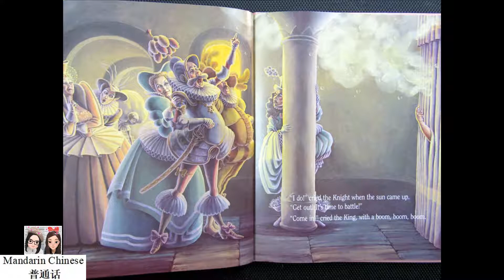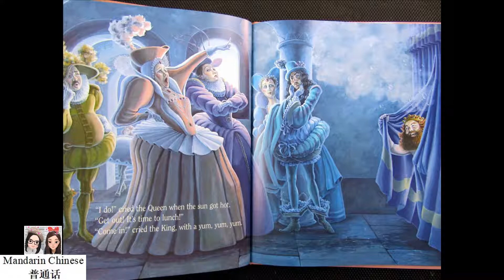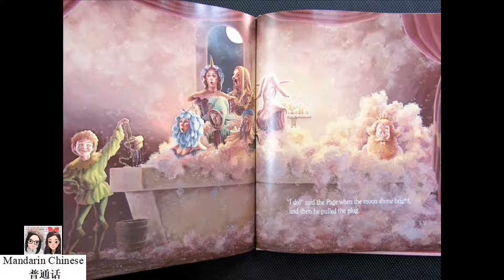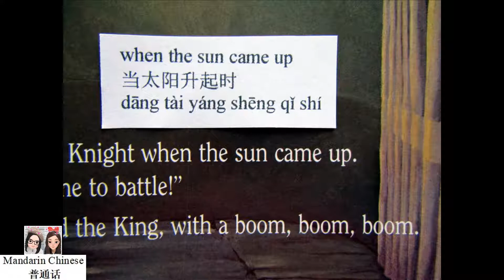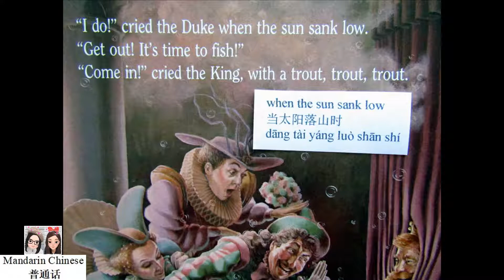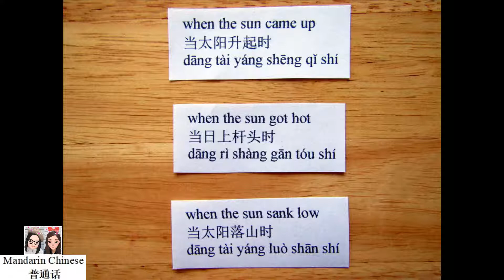King Bidgood's in the Bathtub by Audrey Wood 《浴缸里的国王》绘本阅读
Book Title: King Bidgood's in the Bathtub
Author: Audrey Wood
Illustrator: Don Wood

In this delightful story, the king refuses to leave his bathtub and rule the kingdom. “Beauty aside, this also has a panache and sly wit that will please children and their parents, who will be called on to peruse the book again and again.”--Booklist

Who knows what to do?
有谁知道该怎么办？
yǒu shéi (shuí) zhī dào gāi zěn me bàn

when the sun came up
当太阳升起时
dāng tài yáng shēng qǐ shí

when the sun got hot
当日上杆头时
dāng rì shàng gān tóu shí

when the sun sank low
当太阳落山时
dāng tài yáng luò shān shí

when the night got dark
当夜幕降临时
dàng yè mù jiàng lín shí

when the moon shone bright
当皓月当空时
dāng hào yuè dāng kōng shí

He pulled the plug.
他拔起了塞子。
tā bá qǐ le sāi zi